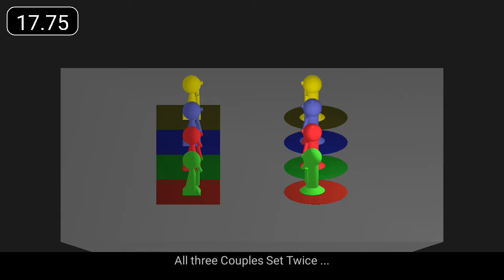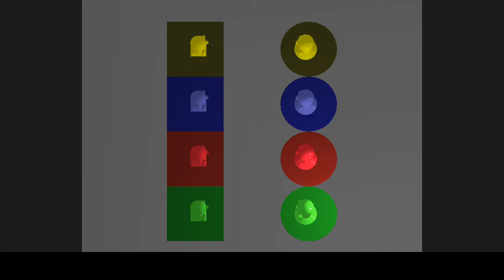Braes of Breadalbane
"Braes of Breadalbane" is a 32 bar strathspey for 3 couples.